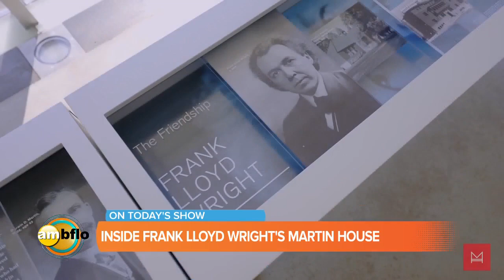Treat Mom ahead of Mother's Day with a visit to Frank Lloyd Wright’s Martin House